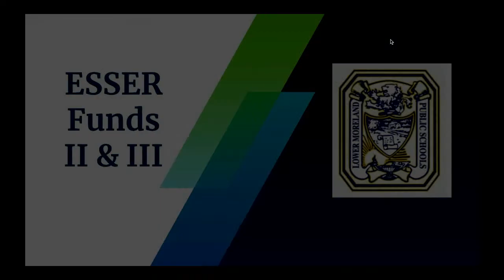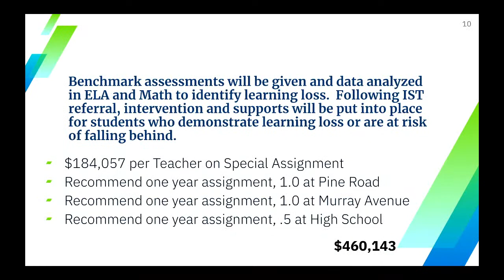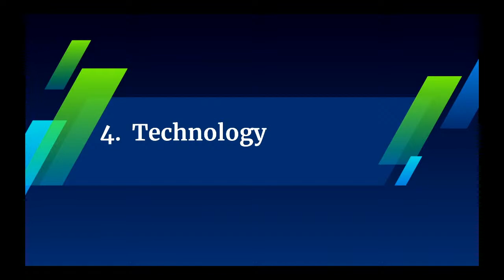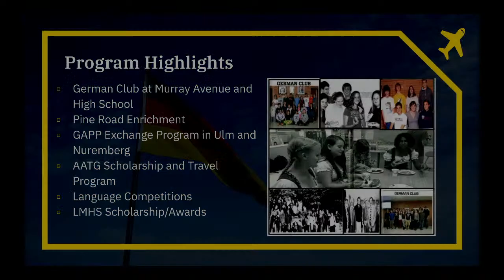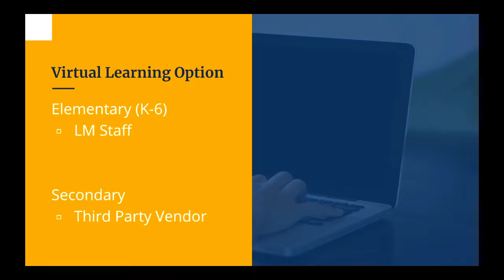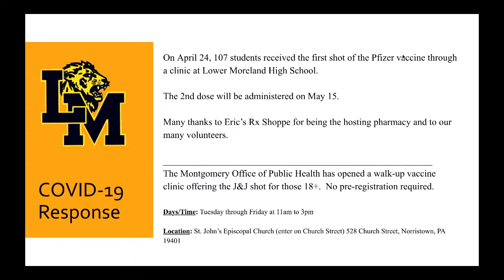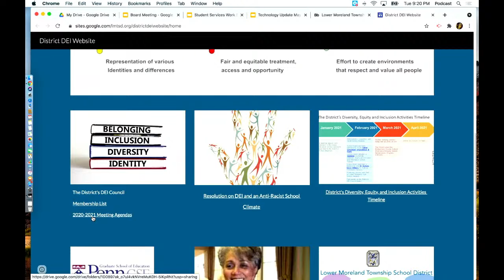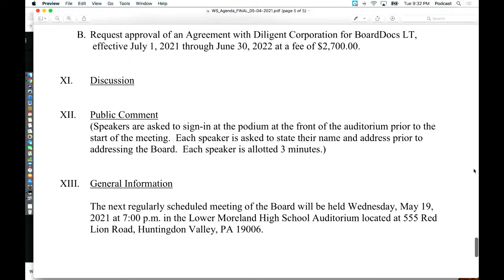05/04/2021 LMTSD Board Meeting